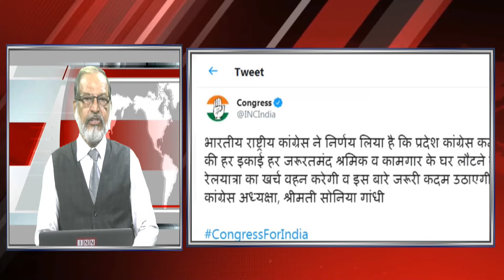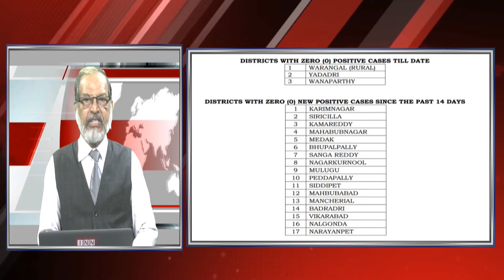News Bulletin 4th May 2020